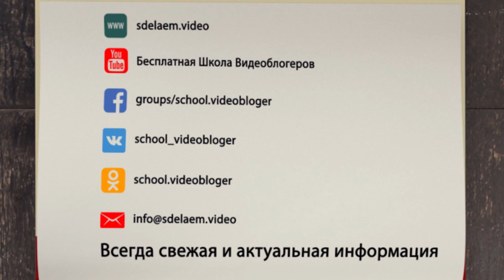Как завладеть вниманием? Объясняем, как завладеть вниманием зрителя при съёмке видео на YouTube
Как сделать так, чтобы ваше видео смотрели как можно дольше? Сейчас я дам несколько советов по этому поводу!

Первое. Задайте какой-либо интригующий вопрос в начале ролика. А ответ давать не спешите. Так, зрители будут ждать ответ на этот вопрос на протяжений всего ролика.

Второе. Перемещение в кадре. Вы заметили, что большинство обзорщиков перемещаются по кадру во время своих роликов. Это сделано для того, чтобы избежать статичности. А статичность, как известно, ухудшает внимание к ролику.

Третье. Меняйте громкость своей речи. Монотонная речь тоже способна усыпить зрителя. Меняйте её тембр, её скорость, так вы привлечёте к себе внимание тех, кто будет вас смотреть.